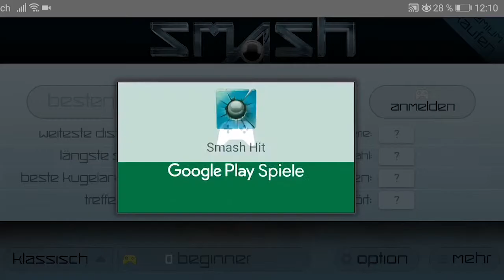Smash Hit - App Vorstellung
Beschreibung der App
Ihr könnt im Spiel mit Kugeln auf Ziele schießen, in diesem Fall sind es Kristalle und Glasscherben. Ab und an kann man auch was einsammeln um mehrere Schuss zu haben. Tore müssen durch einen gezielten Schuss auf ein Schalter geöffnet werden. Es gibt viele Arten von Modis zu spielen. Eins davon ist der Klassische. Dutzende Kontrollpunkte oder auch Räume genannt, gibt es im Klassischen Modus für die Spieler, jedoch kann man hier nur bis zum zweiten Kontrollpunkt kommen ohne ein Premium Account zu haben. Sollte man dann ein Premium Account haben, kann man das ganze Spiel kennenlernen. Die Modis sind aufgeteilt unter Einzelspieler und Lokaler Multiplayer. Unter den Einzelspieler Modis gibt es Zen, Training, Klassisch und Gemetzel. Das letztere sind die Boss Herausforderungen. Das klingt sehr verlockend. Leider aber kann ich nichts darüber sagen, da es kostenpflichtig ist. Der lokale Mehrspieler Modus hat Versus (Wettkampfmodus) und Koop (Kooperativer Modus) im Angebot. Was ich lustig fand ist das wenn den Menüeintrag 'Mehr' aufruft, kann man die Mitwirkenden von der App anschaut. Dort kann man dann mit Kugeln die Namensschilder schießen und diese kaputt machen und so ein Erfolg freischalten für Google Play.

Meine Hilfsmittel für die Videos:
Andere Programme: Gimp 2.10 und Adobe Cloud

Mikrofon: Rode Procaster
Headset: Logitech G633
Tastatur: Sharkoon Skiller Pro
Maus: Sharkoon Drakonia Black
WebCam: Logitech C920 HD Pro